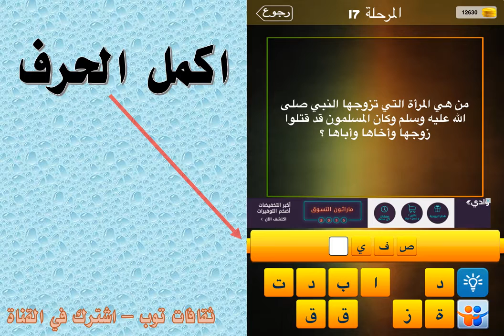من هي المرأة التي تزوجها النبي صلى الله عليه وسلم وكان المسلمين قد قتلوا زوجها واخاها واباها؟